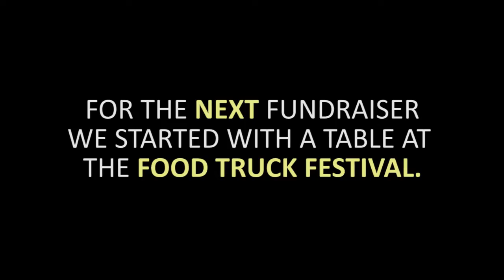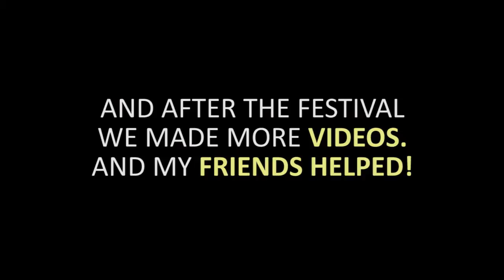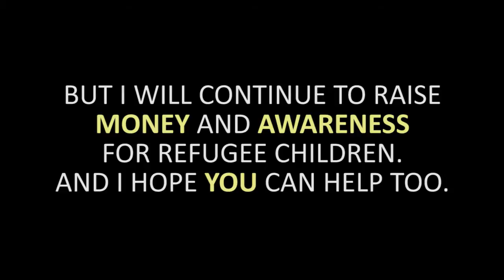Nasreen's Fundraising Video Montage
Video of Nasreen's fundraising activities from when she was 4 years old.